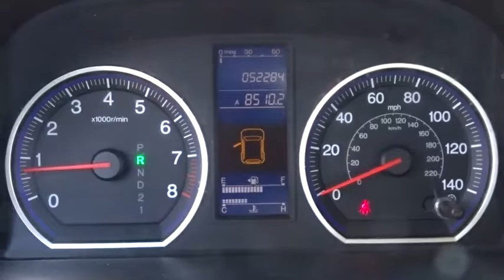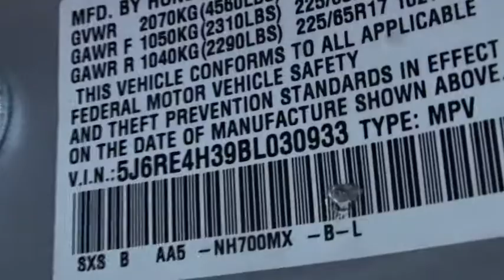2011 Honda CR-V White Plains, New Rochelle, Westchester, Scarsdale, Greenwich, NY U22893T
2011 Honda CR-V

*. AWD. Switch to White Plains Honda! Perfect Color Combination! **No Games**No Gimmick** The price you see is the price you pay at White Plains Honda. No other dealership will treat you like family the way we do here, we've got an excellent customer satisfaction rating.**FREE***: Maintenance Routine Oil Change For 12 months!* If you've been thirsting for the perfect 2011 Honda CR-V, well stop your search right here. This is the ultimate, low-mileage SUV that is certain to amaze you with its condition. Road characteristics feel well integrated. Honda is recognized for how well their vehicles hold their value over time. Certified vehicles includes preowned 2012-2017 Honda's with less than 80k miles. DUE TO OUR HIGH INVENTORY TURNOVER, IT MAY BE POSSIBLE THAT A LISTED VEHICLE MAY BE SOLD. IF SO, WE WILL PRESENT YOU WITH SIMILAR VEHICLES AT A SIMILAR PRICE.  To find the best value, we do the research before you do. We strive to provide you with the best value on every vehicle. Family operated since 1929, our success is due to being a highly customer centric dealership, attending to your every need. Maintenance. *Oil changes as recommended by manufacturer, must purchase vehicle at Internet price.